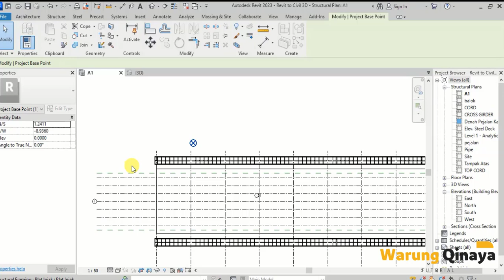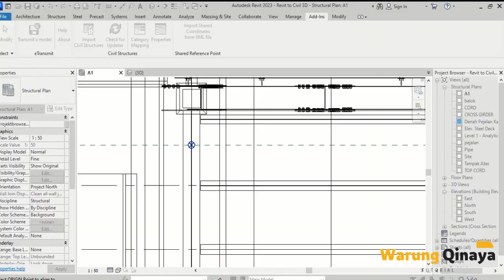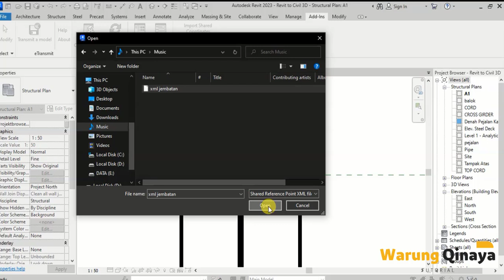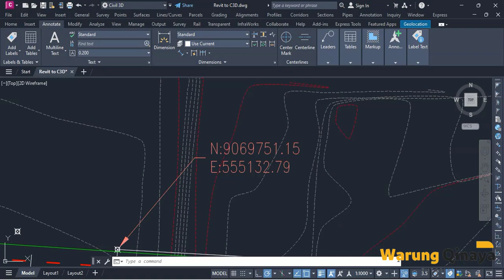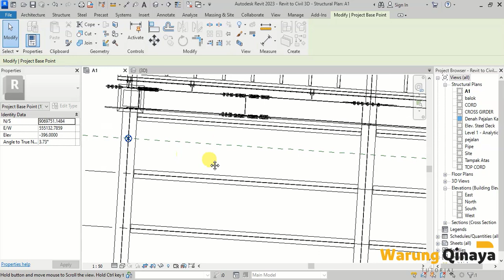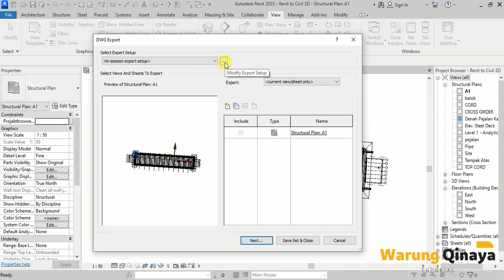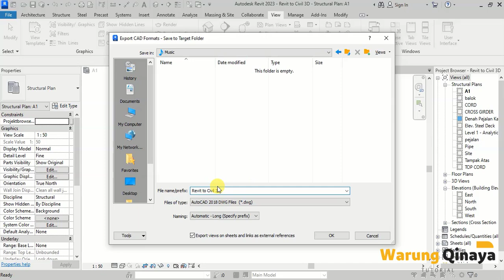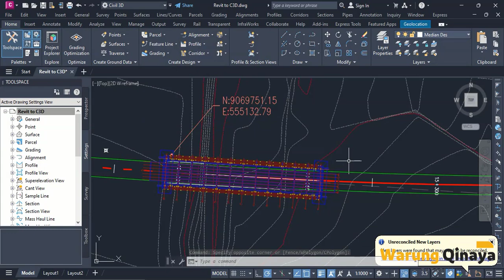Revit To Civil 3D By Shared Coordinates | Part. 2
Assalamualaikum